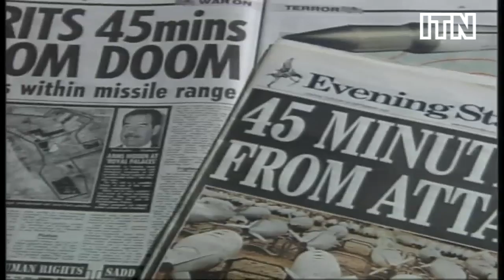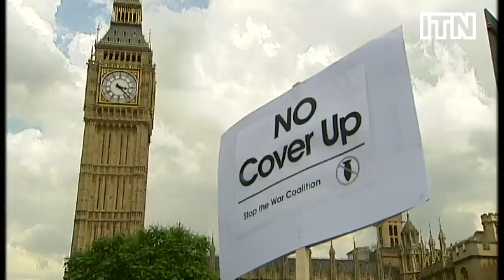What will the Iraq Inquiry be looking into?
As Sir John Chilcot opens the Inquiry into the Iraq War, we take a look at some of the questions he should consider.